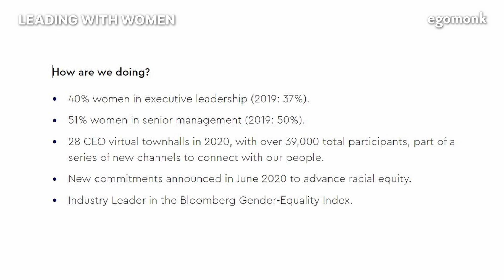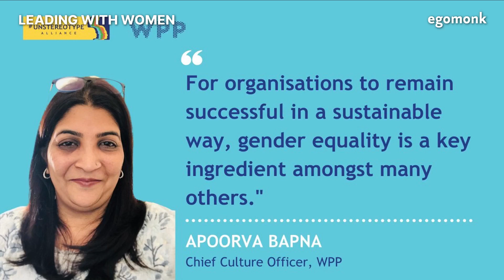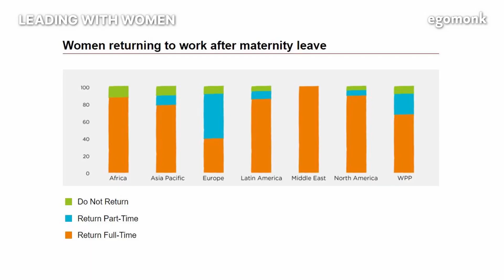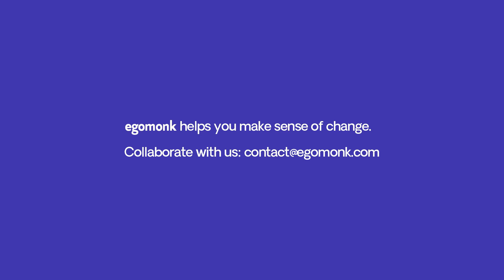Leading with Women - Apoorva Bapna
What are the challenges of navigating the motherhood penalties while working in India? Apoorva Bapna, Chief Culture Officer at WPP India, shares her insights on LeadingWithWomen.